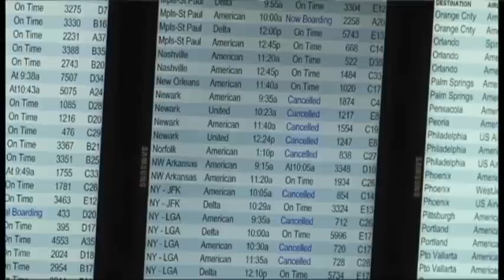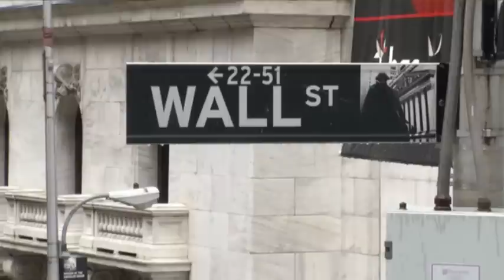Sandy's Economic Impact Likely to Hit $20B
Now that hurricane sandy has ravaged the most densely populated area of the united states, the task of  calculating the economic impact has begun. (Oct. 30)